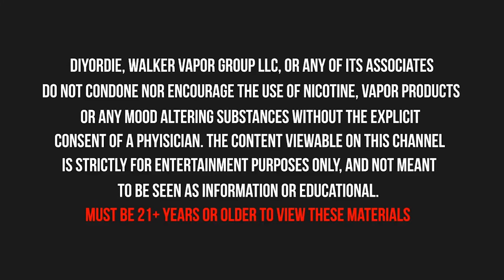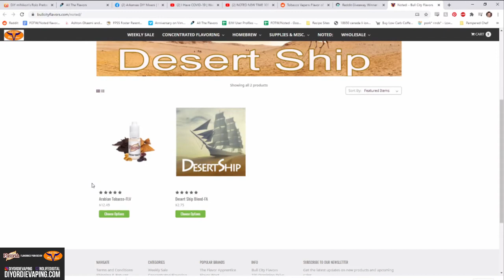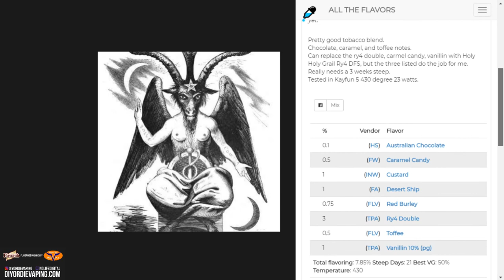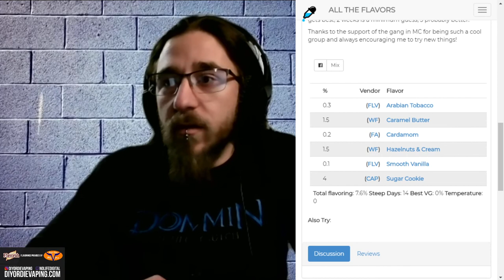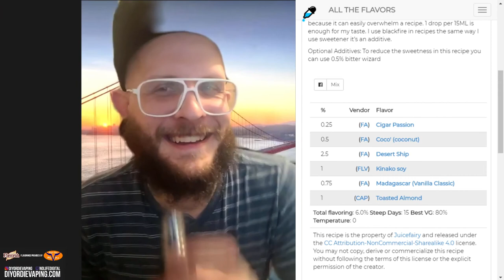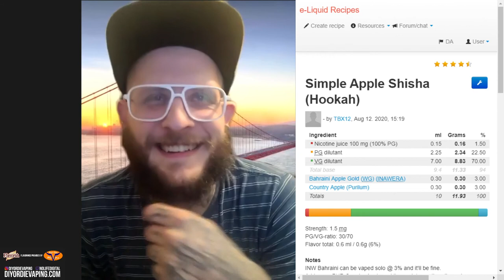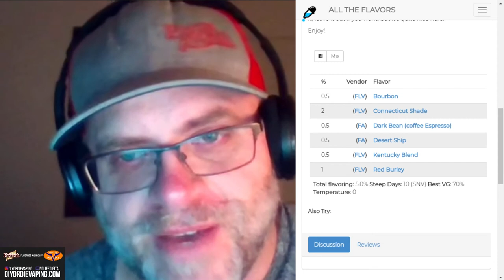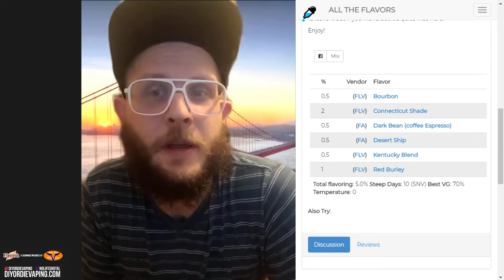Tobacco ft. FomentLife | Noted: 185